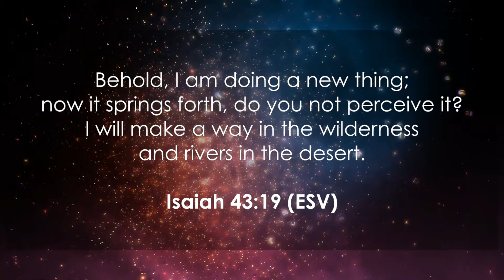Thursday JAM - Session 8